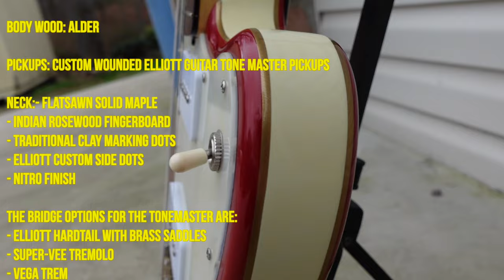Elliott Guitars TONE MASTER - Peter Stroud Signature | Live Demo From The Elliott Guitars Shop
The Elliott Guitars Tone Master is the signature guitar for Peter Stroud - the long time touring guitarist for Sheryl Crow and many other amazing artists! This is the flagship guitar model that helped Elliott Guitars stand out from the crowd and put them on the map! It is rich, bold, versatile, and you can literally do anything with this guitar! Rock 'n' Roll all day! This is BEYOND a jazzmaster. It is on a class of it's own. If you've played an Elliott Guitars Tone Master, you'll know exactly what i'm talking about. If you haven't, go and try one out NOW!

Wood Selection
The wood for the Peter Stroud Tonemaster is selected first and has to meet certain size and grain characteristics to assure all bodies are glued in the same manner, with an offset glue joint at the bottom bout of the guitar. This maintains consistency from one guitar to the next. The upper bout is contoured for a very comfortable feel. The species of wood used for this guitar body is alder.

Neck:
- Flatsawn solid maple
- Indian rosewood fingerboard
- Traditional clay marking dots
- Elliott custom side dots
- Nitro finish

Fretting
At Elliott Guitars, fretwork is one of the things they are most proud of. They go to the extreme to make sure that your guitar is going to play the best it can. The fingerboard is planed under tension. The fretting process is done with epoxy fretting, using a special blend of epoxy that makes re-fretting very easy without messing up your fingerboard. This process is used for multiple reasons. One of the advantages to this type of fretting is that you lose the hollow gaps under the fret that you find with the traditional way of fretting. In traditional fretting, with each fret you put on, it is like driving a wedge into the fingerboard, which causes back tension on the neck. With epoxy fretting, all of these issues are eliminated. The epoxy under the frets helps to transfer string vibration throughout the neck to the body, and relieves all stress and tension on the neck that occurs with traditional fretting. This results in a stress-free neck, which allows the truss rod to work properly and to adjust the neck accurately.

Pickups
The pickups are custom wound in house to Peter Stroud's specifications. These pickups are very unique and have a huge tonal vocabulary. They have a very nice tight low end, smooth mid-range, and glassy high end without being harsh.

The bridge options for the Tonemaster are:
- Elliott hardtail
- Super-Vee tremolo

The colors available for the Tonemaster, all with polyester urethane finish and pin-striping, include:
- Vanilla Shake
- Black Sparkle
- Lake Placid Blue
- Pale Surf Green
- Sonic Blue
- Shoreline Gold
- Cardinal Red

OPTIONS
- VT1 Ultra Trem Vega-Trem tremolo: +$300
- Fingerboard binding: +$290
- Premium finishes (Shoreline Gold, Cassanova Red Candy, Cardinal Red): +$350
- Sparkle acrylic pickguard: +$110
- Hand-painted acrylic pickguard: +$100

MY BRAND NEW LINE 6 HELIX AND HX STOMP PRESETS ARE NOW AVAILABLE ON MULTITRACKS.COM! 20 new presets for the Helix floor and 20 new presets for the HX stomp! The presets are seperated into two new amp bundles based off my favourite American and British voiced amps! These presets are designed for all kinds of guitar players who want simplicity, versatility and the best sounding presets for whatever style of music you play! These presets are mix ready so whether your playing in your bedroom, church, arena or stadium, these presets are designed to sound AMAZING in any kind of venue you play! Go get them now on Multitracks.com!